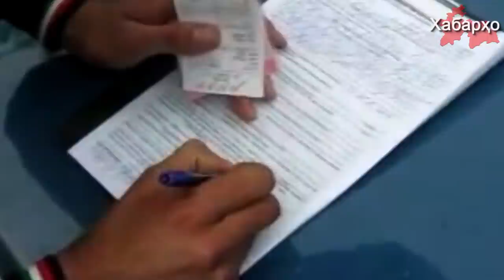Муҳоҷирони меҳнатӣ гаравгони ФСБ-и Русия гаштаанд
Муҳоҷирони Ӯзбекистон, ки дар маркази нигоҳдории муваққатии шаҳрвандони хориҷа дар вилояти Самара нигоҳ дошта мешаванд ба хабарнигорон маълумот доданд, ки онҳо бе иҷозати ФСБ-и Русия ба ватан баргашта наметавонанд.